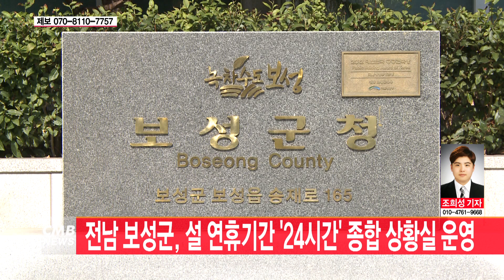[광주뉴스] 전남 보성군, 설 연휴기간 '24시간' 종합상황실 운영